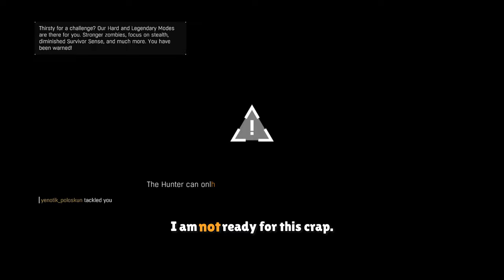My First Time Back on Dying Light Zombie Invasion Didn't Go So Well